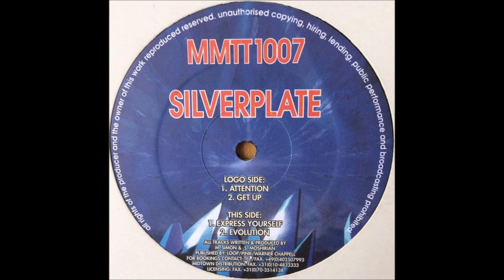Silverplate - Attention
1996 Hard Trance